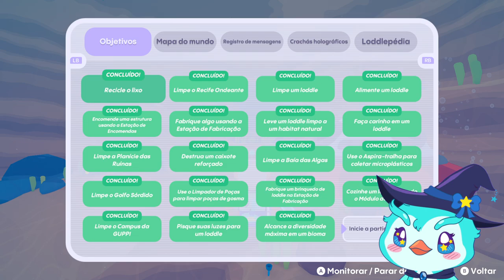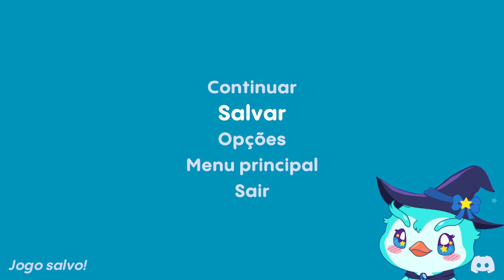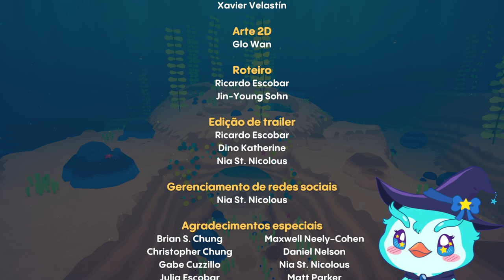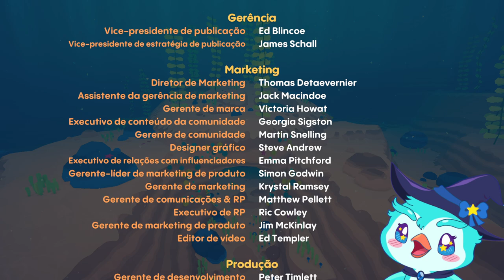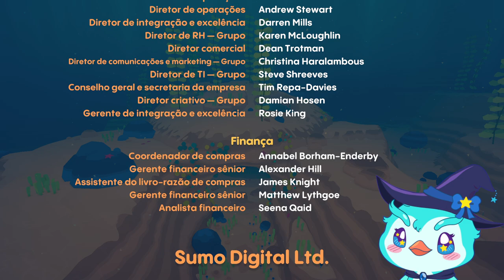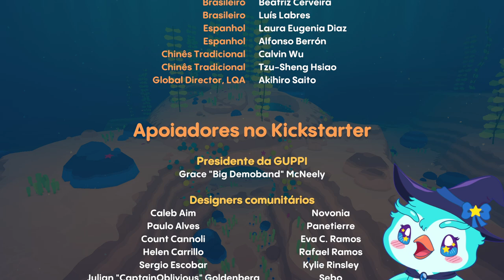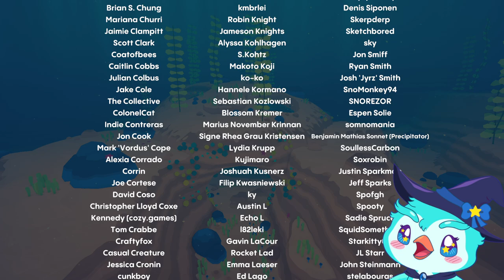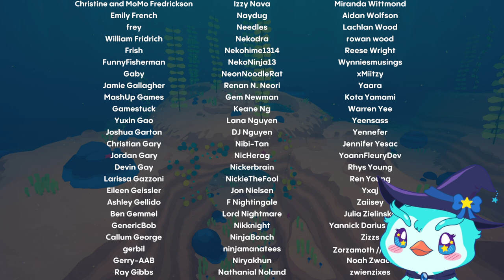PenGamer | Loddlenaut - Parte Final